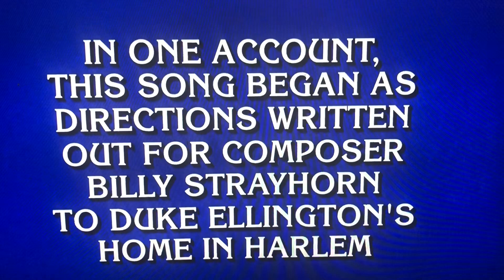James Holzhauer Final Jeopardy 5/23/19 // Very Close Game!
James was locked into a very close game the whole way through, even trailing for much of it.